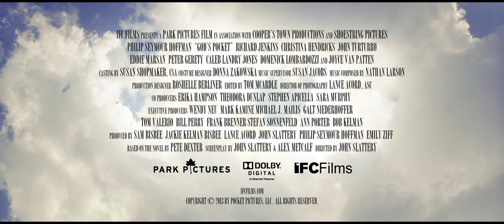GOD'S POCKET Movie - Philip Seymour Hoffman, Richard Jenkins, Christina Hendrick & John Turturro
A brash, black comedy, starring Philip Seymour Hoffman, Richard Jenkins, Christina Hendrick & John Turturro.

Philip Seymour Hoffman and Christina Hendricks star in this deliciously twisted comedy directed by Mad Men's John Slattery. When Mickey's (Hoffman) crazy stepson Leon is killed in a construction "accident," nobody in the working class neighborhood of God's Pocket is sorry he's gone. Mickey tries to bury the bad news with the body, but when the boy's mother demands the truth, Mickey finds himself stuck in a life-and-death struggle between a body he can't bury, a wife he can't please and a debt he can't pay. Also stars John Turturro and Richard Jenkins.

GOD'S POCKET Trailer (2014)
A Movie directed by John Slattery
Cast : Philip Seymour Hoffman, Richard Jenkins, Christina Hendricks, John Turturro
Release Date : In Theaters May 9th, 2014